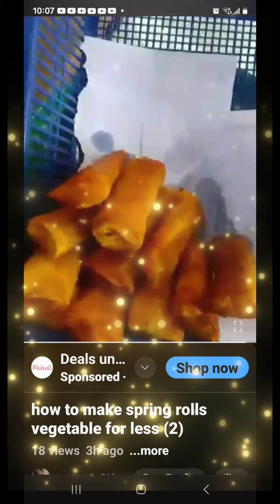lets eat yummy foods/whats serving today//@roberto revellas